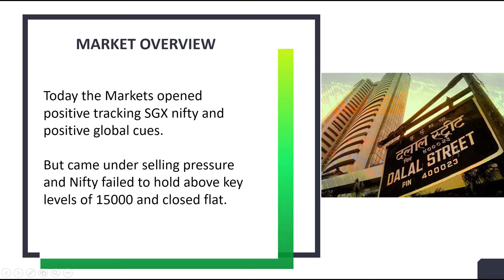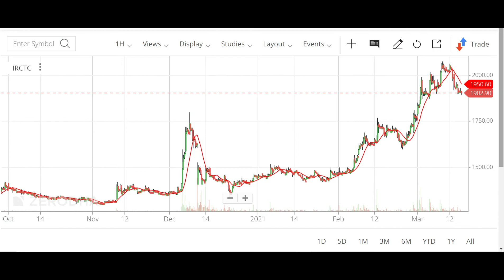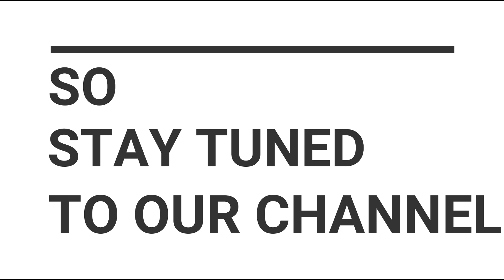₹67000 Profit Portfolio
Daily Portfolio Update: March 16, 2021
Markets opened positive, tracking SGX nifty and positive global cues. But came under selling pressure and nifty failed to hold above key levels of 15000 and closed flat. Financials and banking stocks slipped. FMCG sector performed well and closed in green. IT stocks gained have gained momentum after a selloff last week on stable dollar index and taking cues from Nasdaq
Coming to my portfolio, closed in green with IT stocks taking the lead, mainly Happiestminds. Top gainers being Happiestminds, HAL and Cyient. Top losers being IRCTC, Hindcopper and Tatapower. As mentioned in yesterday's video CDSL has seen buying interest from its demand zone. Investors can add more at current levels.

In continuation of the Daily Portfolio Update Series, I have posted my portfolio (which currently is in profits) in this video. I'll be posting my portfolio updates regularly here. Share it to other people who want to invest wisely.

You can also start investing in stock markets. Start investing early in your life and unlock the power of compounding.

Invest and trade with Kite by Zerodha, India’s largest stockbroker. Open an account now.